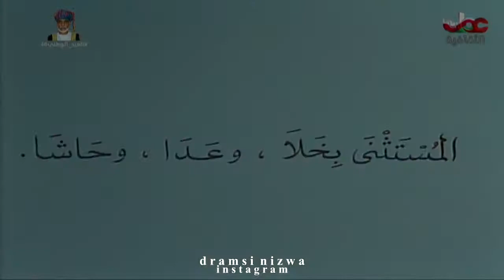البرامج التعليمية للصف الثالث اعدادي